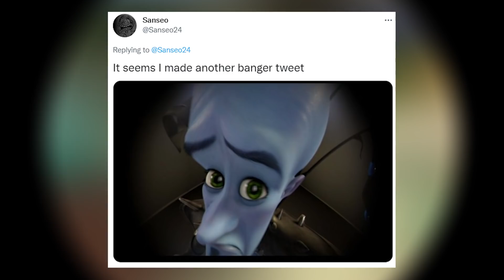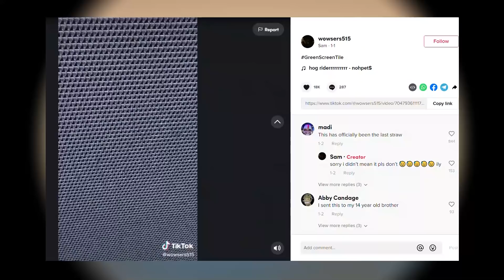Why Is Megamind Asking “No B*tches?”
You get no b*tches